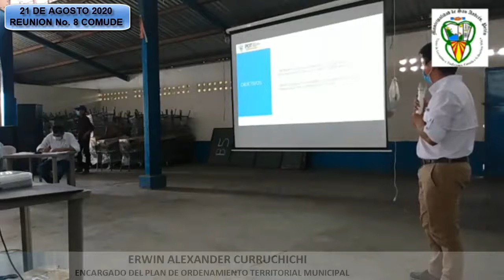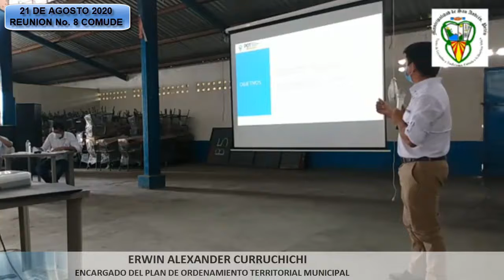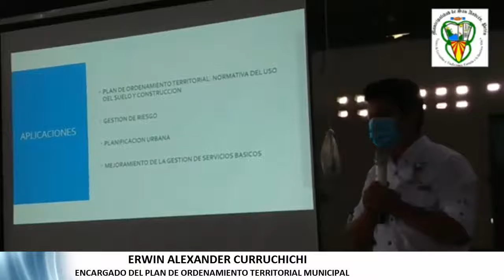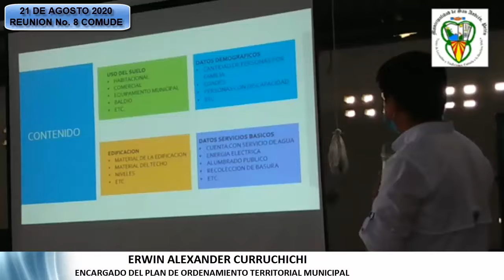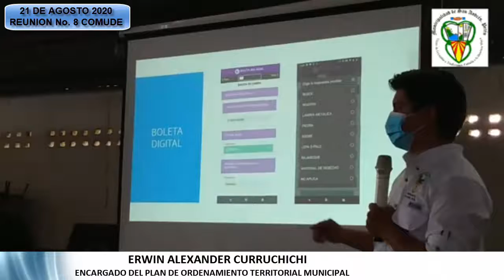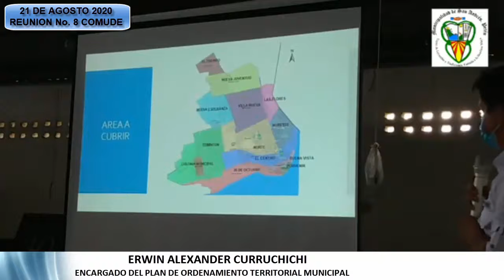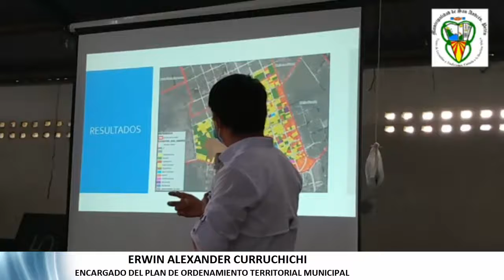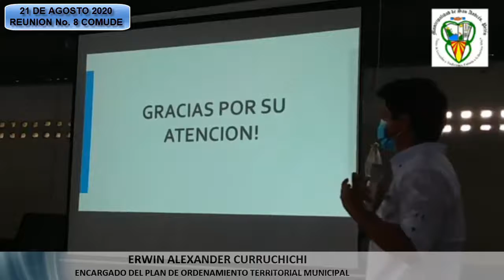OFICINA DE ORDENAMIENTO TERRITORIAL MUNICIPAL. POT COMUDE 21 08 2020.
Presentación. Levantamiento de Información en cabecera municipal, San Andrés, Petén.
Oficina de Ordenamiento Territorial Municipal.  POT